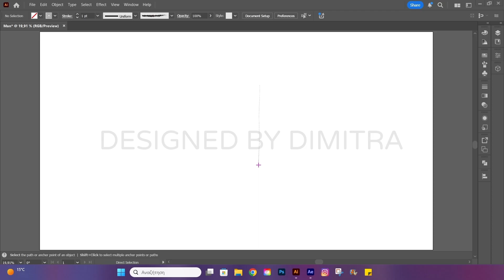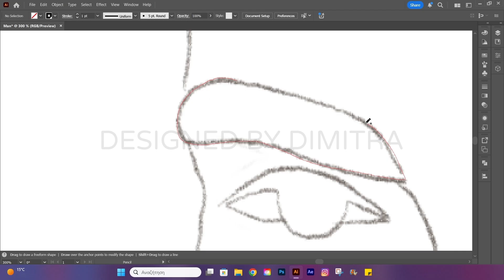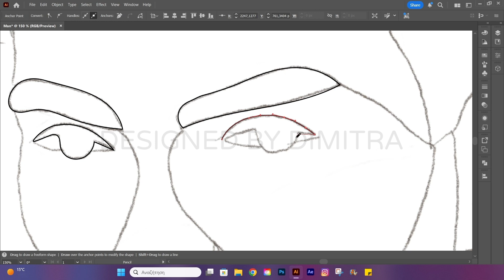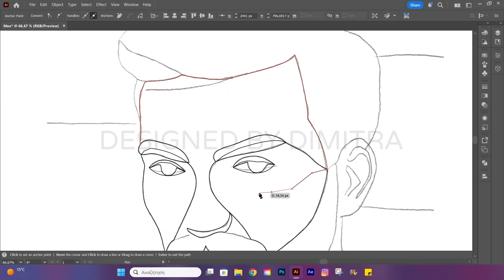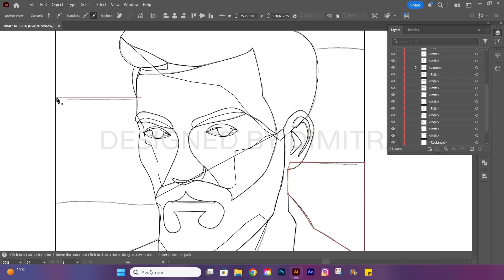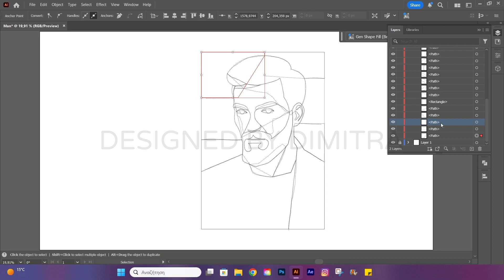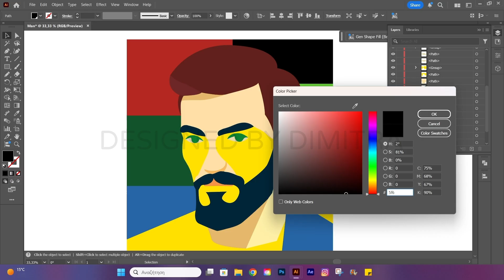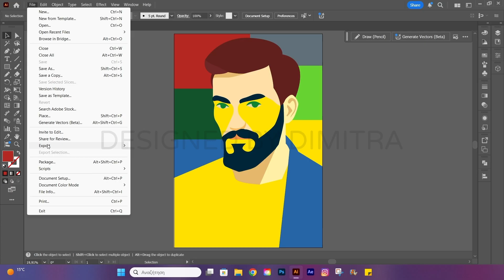How to Create a Fantasy Character Flat Illustration in Adobe Illustrator | Step-by-Step Tutorial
In this detailed Adobe Illustrator tutorial, you'll learn how to create a stunning flat illustration of a fantasy character from start to finish. Watch as I guide you step-by-step through the process of designing and illustrating a unique character, using essential Illustrator tools and techniques. Whether you're a beginner or an experienced illustrator, this video will help you improve your skills and create eye-catching digital art.

This tutorial will give you valuable insight into creating high-quality illustrations, perfect for beginners and pros alike. Let's dive into the creative process and make your fantasy character come to life!

🎵 Music
Play Dead by NEFFEX

⚠️Warning: All videos uploaded to my channel have been created entirely by me. You can share / embed them in blogs and websites with reference to the source. Downloading and using excerpts or entire videos for any reason without written permission is prohibited.

In the comments you can tell me ideas for next videos. Insulting or offensive comments where they are found will be deleted.